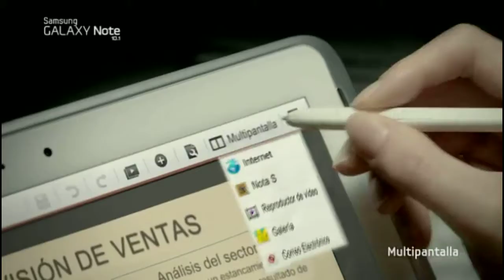Jose Miguel Soria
Buscas un locutor, narrador, grabar un audiolibro, etc, ponte en contacto conmigo